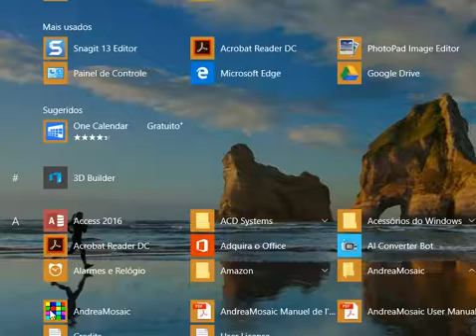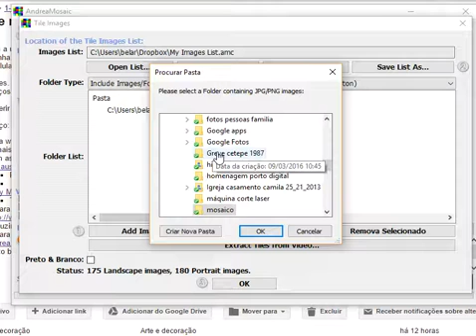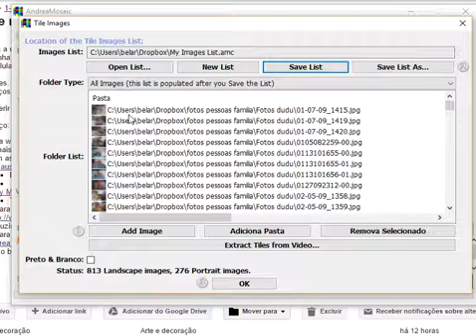tutorial andrea mosaic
Software gratuito para criação de mosaicos fotográficos